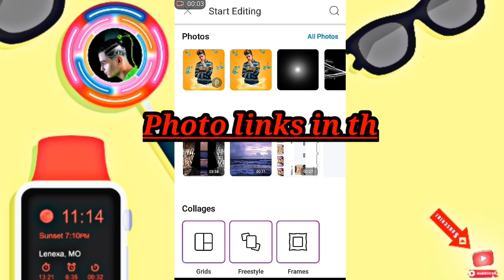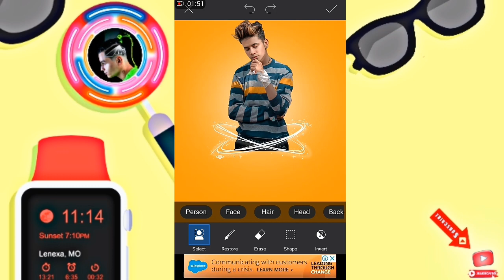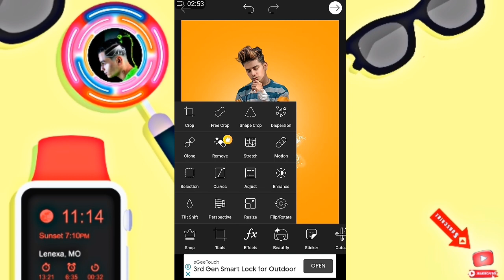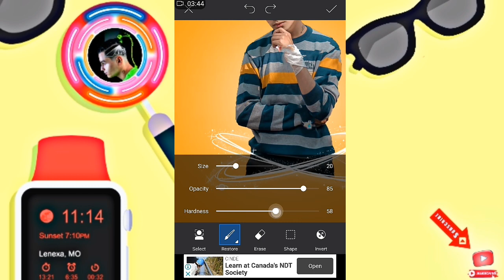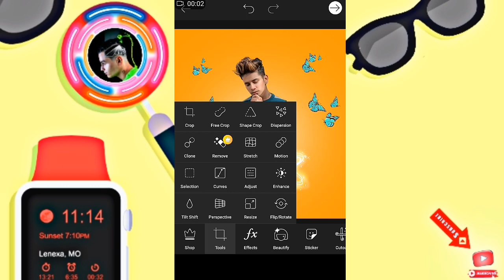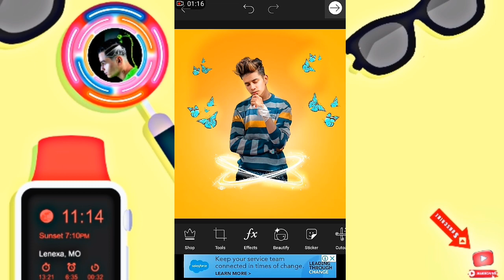Picsart Portrait Photo editing 🔥 | Picsart Editing New Style | Seray Edits🔥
Picsart Portrait Photo editing 🔥| Picsart Photo Editing | Picsart Editing New Style | Xyaa Edits 🔥

Hie friends i am Navin my channel is all about Photo editing Tutorials and mobile graphic designing and Photo editing Manipulation Tutorials and also logo designing. I generally use Lightroom, Snapseed, Picsart, Pixalab Applications for my photo editing Teaching Tutorials. I hope You learn something(Photo Editing) from my tutorials.

picsart edit,
picsart video,
picsart logo,
picsart photo,
picsart photo editing,
picsart ad,
picsart app,
picsart animator,
picsart aesthetic,
picsart account,
picsart aesthetic tutorial,
a picsart background,
a name picsart editing,
picsart background,
picsart best photo editing,
picsart bangla,
picsart background editing,
picsart banner,
picsart bangla font,
picsart banner editing,
luka b picsart,
picsart editing b,
picsart b,
picsart cartoon,
picsart cartoon edit,
picsart color,
picsart color paint,
picsart collage,
picsart pc,
picsart design,
picsart drawing,
picsart drip,
picsart dora,
picsart dark,
picsart draft,
d logo design picsart,
picsart editing 3d,
picsart d,
picsart 3d,
picsart editing bangla,
picsart editor,
picsart e,
picsart photo e,
picsart font,
picsart face editing,
picsart filters,
picsart for pc,
picsart fortnite,
picsart fire editing,
picsart fnaf,
picsart font add,
picsart f,
picsart girl,
picsart gacha life,
picsart green screen,
picsart gaming logo,
picsart gif,
picsart glowing effect,
picsart glitch,
picsart girls editing,
picsart editing,
picsart hair,
picsart hairstyle,
picsart how to change color,
picsart hd,
picsart ideas,
picsart iphone,
picsart intro,
picsart imessage prank,
picsart ios,
picsart imessage tutorial,
picsart imessage sticker,
picsart imvu,
picsart joker,
picsart joker editing,
picsart jersey swap,
picsart jackboys,
picsart joker photo editing,
picsart joker face,
picsart jojo,
picsart jersey,
picsart letter j,
picsart keyboard,
picsart kpop,
picsart ki id kaise banaye,
picsart ki duniya,
picsart khmer,
picsart kpop edits,
picsart king editing,
picsart keyboard iphone,
k logo design picsart,
picsart editing letter k,
picsart kpop tutorial,
kpop edit picsart,
picsart k-pop,
picsart love,
picsart logo making,
picsart layers,
picsart lover,
picsart message,
picsart manipulation,
picsart mobile editing,
picsart meme,
picsart mobile,
picsart mask,
picsart make logo,
picsart moon editing,
my picsart,
my picsart is not working,
my picsart keeps crashing,
picsart me background,
picsart new,
picsart neon,
picsart and lightroom,
picsart on pc,
picsart outline,
picsart open,
picsart overlay,
picsart own wall effect,
picsart on laptop,
picsart on android,
como funciona o picsart,
truques com o picsart,
fonte para o picsart,
picsart photo editor,
picsart prank,
picsart picsart,
picsart photo editing 2020,
picsart quick code,
picsart qr codes,
picsart quality,
picsart quotes,
picsart quarantine,
picsart queen editing,
picsart quick edit,
picsart quotes editing,
picsart review,
picsart remove,
picsart replay,
picsart ring edit,
picsart red eyes,
picsart roblox,
picsart remove hair,
picsart robot editing,
r logo design picsart,
r bastian picsart,
picsart r letter editing,
picsart stickers,
picsart smoke,
picsart software,
picsart setting,
picsart se photo kaise banaye,
picsart sticker text,
letter s picsart editing,
s k editz picsart,
letter portrait picsart s,
s logo design picsart,
picsart editing s,
s logo picsart,
picsart s,
picsart text,
picsart text message,
picsart tutorial,
picsa